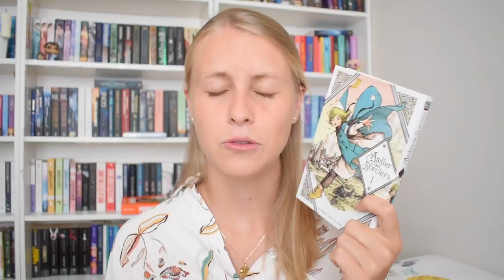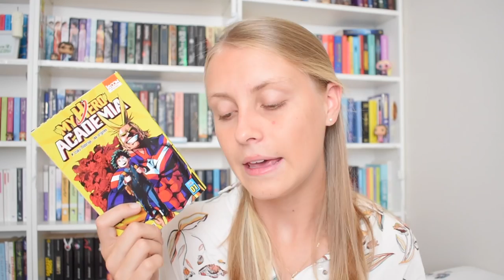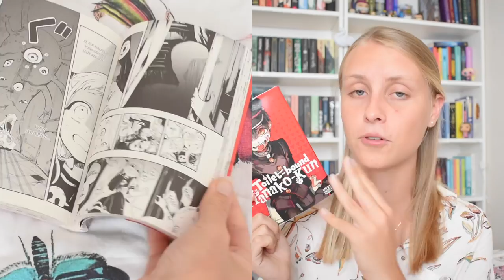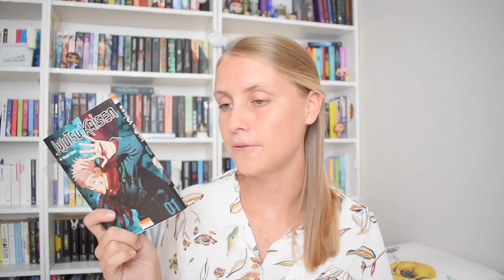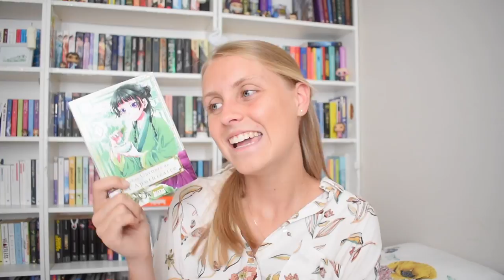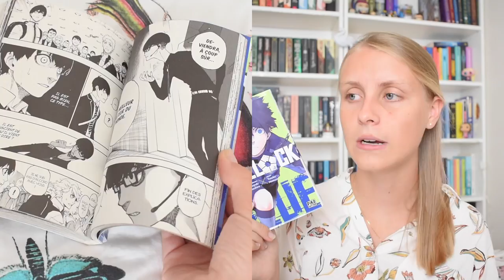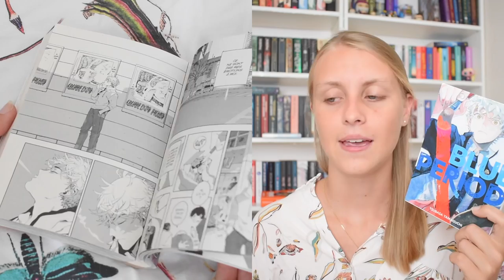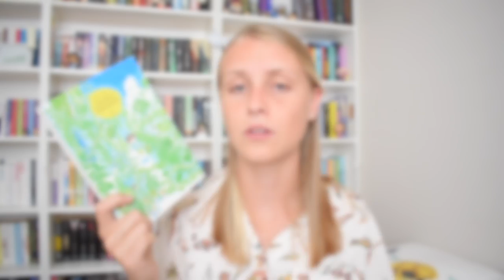MES NOUVEAUX FAVORIS DU RAYON MANGAS ! Plein de genres, plein de styles !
❁  ❀ ❊ ꧁  Déroule la description, il y a plein d'infos  ꧂ ❊  ❀ ❁

Aujourd'hui je te parle mangas avec quelques pépites que j'ai découvert récemment ! Des sagas que je viens de commencer et qui rayonnent déjà dans mon coeur ! Des pépites et belles découvertes que je te recommande chaudement !
Bon visionnage !

DANS CETTE VIDÉO JE TE PARLE DE :

00:00 - Introduction

00:24 - RETOUR SUR MES PRÉCÉDENTES RECOMMANDATIONS
"The promised neverland"
"L'atelier des sorciers"
"Shadows house"
"Nos c(h)oeurs évanescents"
"Aria the masterpiece"
"La petite faiseuse de livres"
"Magus of the library"

02:51 - MES DERNIÈRES DÉCOUVERTES
"Un été à Tsurumaki"
"My hero academia"
"Le siège des exilées"
"Toilet-bound Hanako-kun"
"L'éden des sorcières"
"Jujutsu kaisen"
"Dahliya, artisane magicienne"
"Les chroniques d'Azfaréo"
"Les carnets de l'Apothicaire"

14:30 - MES PLUS GROS COUPS DE COEURS
"Bluelock"
"Yako et Poko"
"Le bateau de Thésée"
"Blue Period"

21:36 - Outro

Si tu as lu l'un de ces livres ou qu'un d'eux te tente, je t'invite à me laisser un commentaire, m'envoyer un message privé sur Instagram ou bien un mail !

QUI SUIS-JE ?
Je m'appelle Chloé, j'ai 19 ans. Je suis étudiante en art et passionnée par l'édition et tout ce qui à trait aux livres !